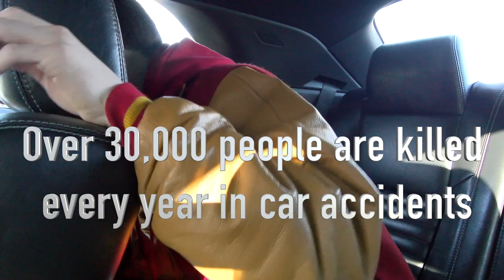Psa Seatbelt Evan, Paige, jake